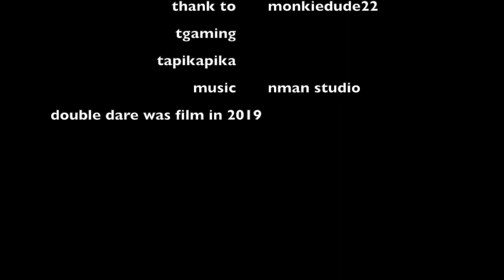double dare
snapchat nslimmer